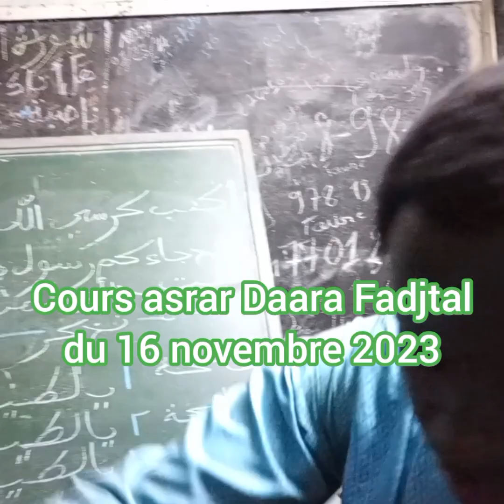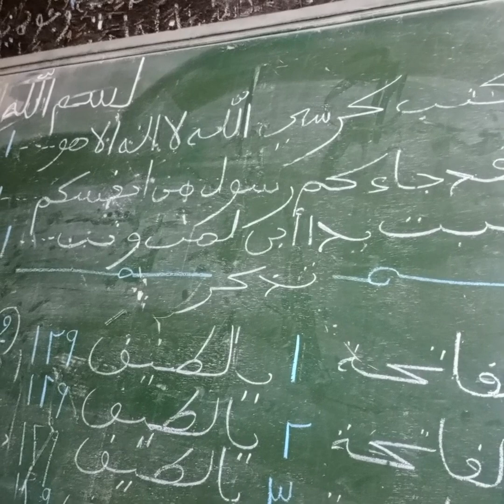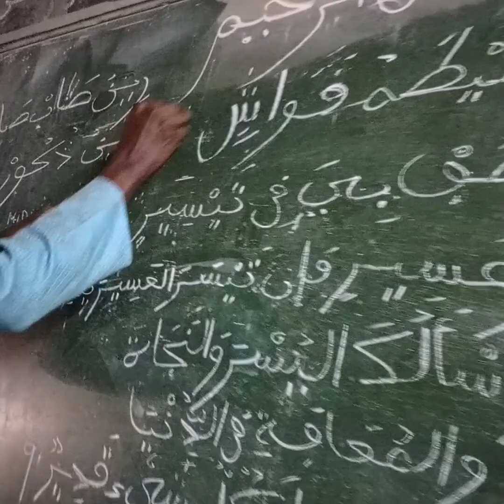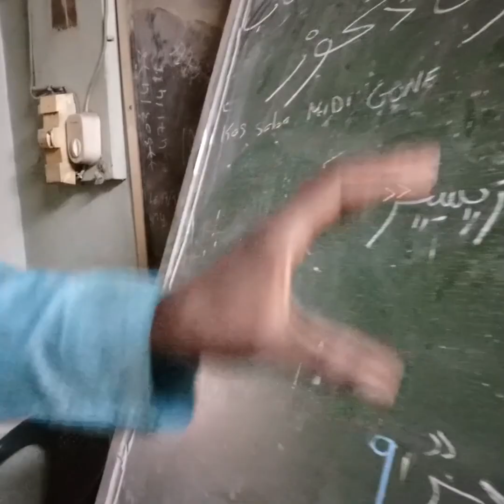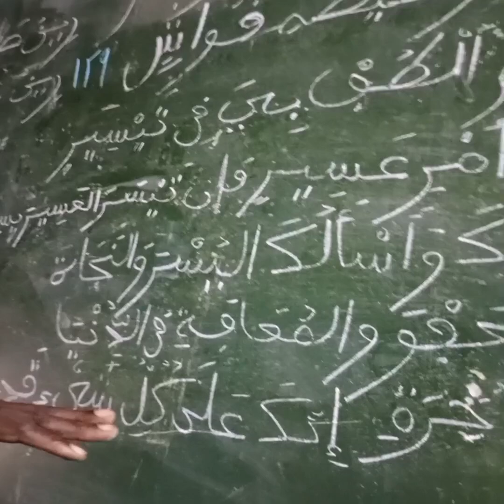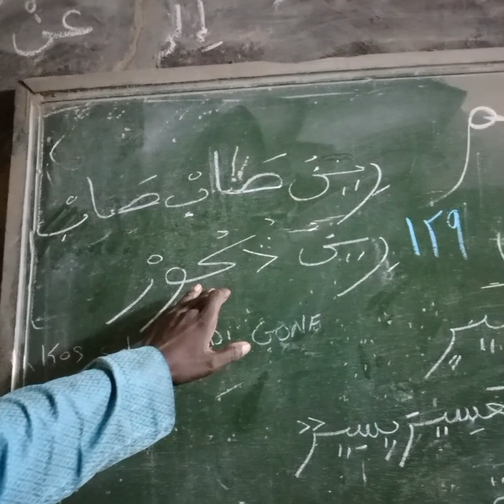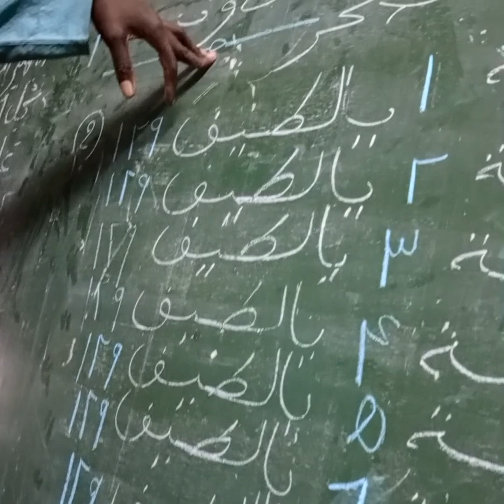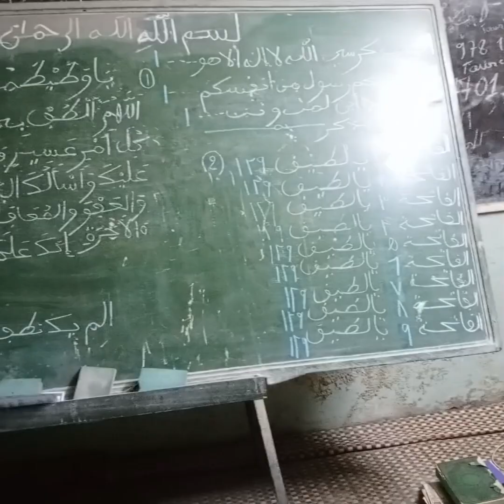Yade Taha. Cours asrar Daara Taha du 16 novembre 2023